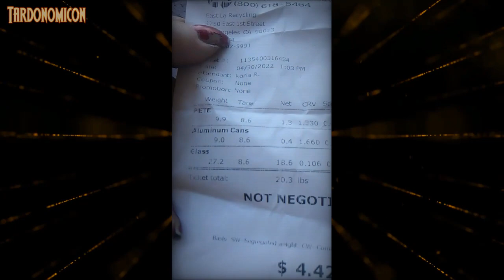2022 04 30 1 20 pounds on my back, malnourished, walking miles in scorching heat for less than $5